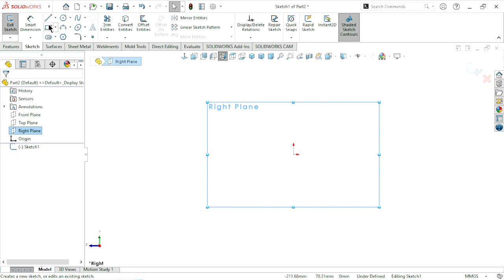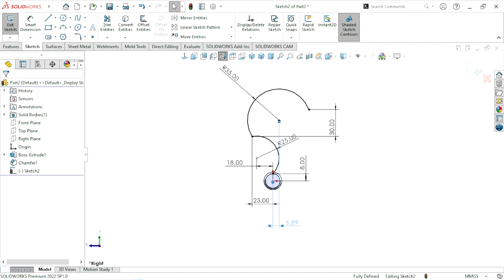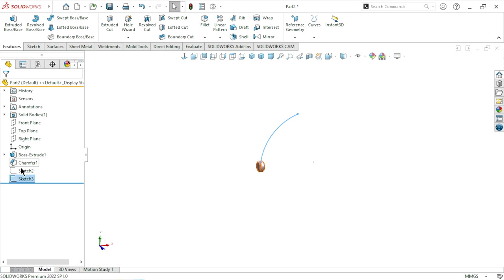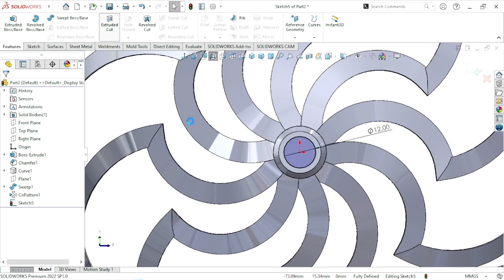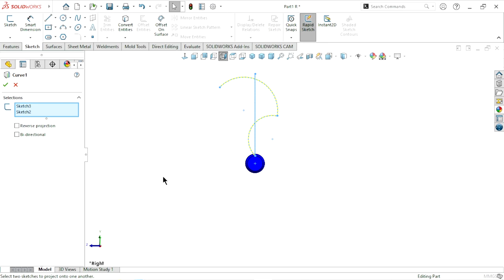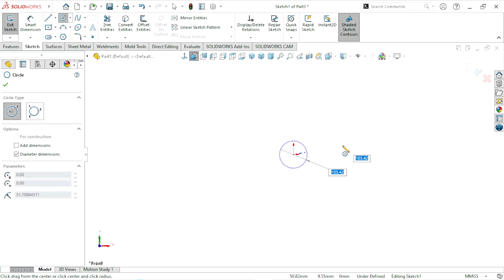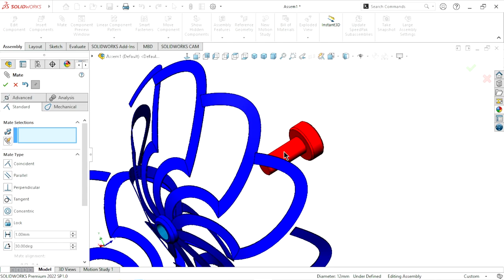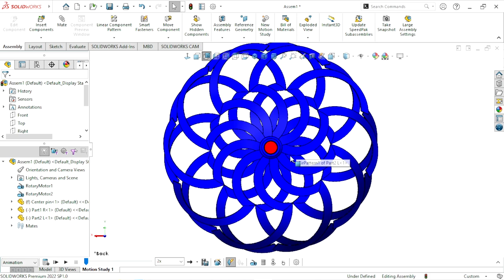Solidworks advance animation | Parts assembly and animation | Solidworks tutorial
Solidworks advance animation | Parts assembly and animation tutorial
Best buy this gadget :
3D Connexion USB Space Mouse Compact
3D Connexion Wireless Space Mouse
3D Drawing Printing Pen with LCD Display
Solidworks Tutorial and Multimedia Cd
SOLIDWORKS Tutorial 3D Modeling
The Art of LEGO Design
Rotring 600 Mechanical Pencil
0.5mm Black Barrel Mechanical Pencil
Recently uploaded video :
Used feature tools given below :
Extrude boss
Extrude cut
Reference plane
Project curve
Trim
standard mate
Motion study
Chamfer
Appearance